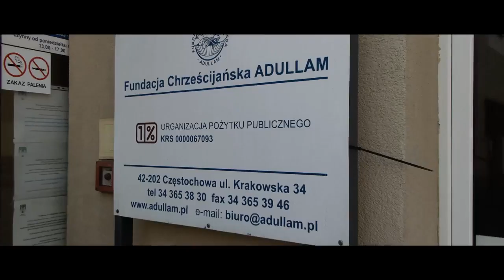Problem bezdomności w Częstochowie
🎥 [MOCNY MATERIAŁ] Warto poświecić czas, żeby zobaczyć cały materiał o problemie, którego wiele osób woli nie ruszać ⬇️

🔵Co mieszkańcy uważają na temat osób bezdomnych?
🔵Jakie wsparcie daje miasto oraz różne organizacje osobom nie mającym dachu nad glową?
🔵Czy zawsze osoby bezdomne to ludzie z nałogami?

Po obejrzeniu całego materiału zapraszamy do dyskusji w komentarzach 🤝